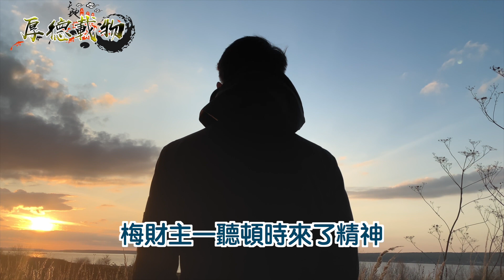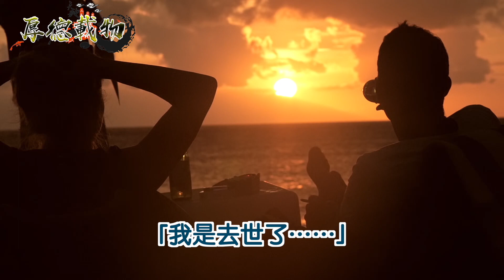男子連續克了六妻！一個女乞丐卻要嫁給他，乞丐跟他說：你看看我是誰！ ｜厚德載物